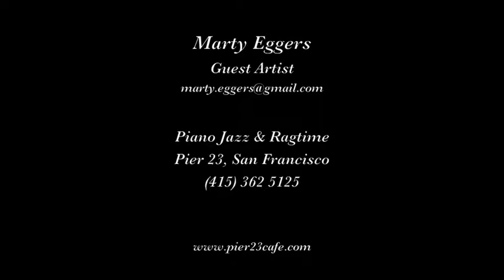Marty Eggers at Pier 23 "Baby Won't You Please Come Home"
Marty Eggers plays "Baby Won't You Please Come Home" on May 22, 2018 at Pier 23 in San Francisco.